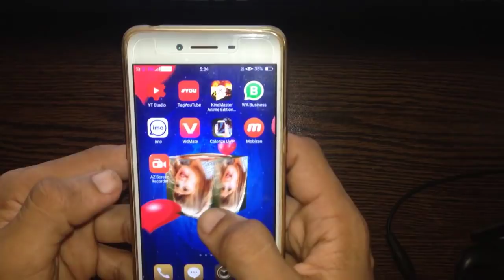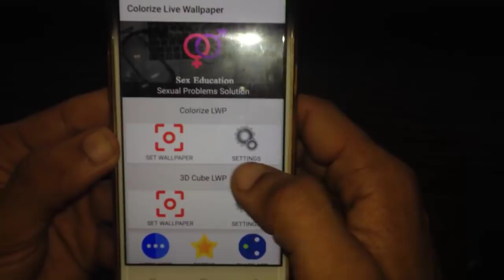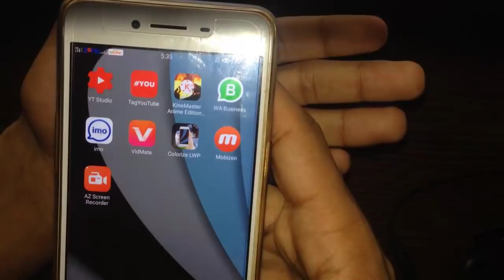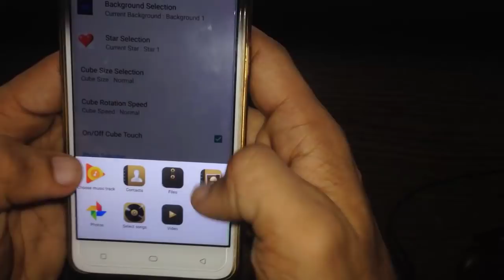موباءل جہاں پر رکھو گے موباءل کی سکرین ویسے ہی ہو جاءے گی۔کمال ہو گیا | Mobile Secret Launcher